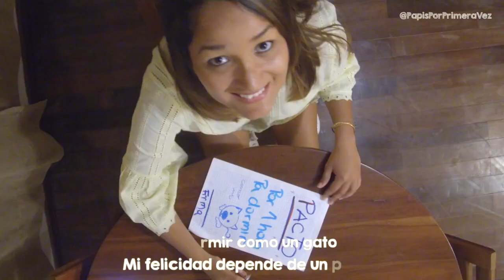PARODIA DE FELICES LOS 4 // DORMIR COMO UN GATO // PAPIS POR PRIMERA VEZ 2018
N U E V A   P A R O D I A (mirala en HD)
La nueva parodia de la maternidad con el FT de LaVentanitaBaby como MALUMA y este pechito como Marc Anthony D O R M I R C O M O U N G A T O FelicesLos4 ahora que empezaron las clases, tendremos tiempo de dormir un poquitito? JAAAA ILUSA a quien no le ha pasado que pide un tiempito para dormir y descansar de nuestra caótica pero hermosa vida de padres. ¡Diviertánse con nosotros!

* Hotel el Manish
*MASTERS OF HAIR

y clickea la campanita para que te avisemos cuando tengamos un nuevo video en el canal
❐ SE PARTE DE NUESTRA FAMILIA